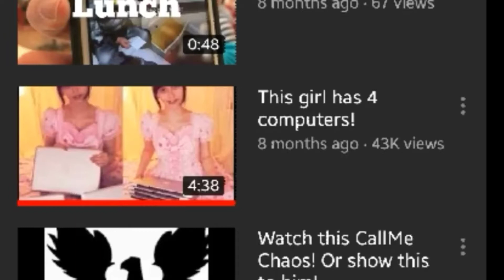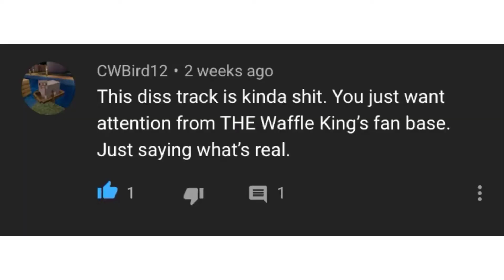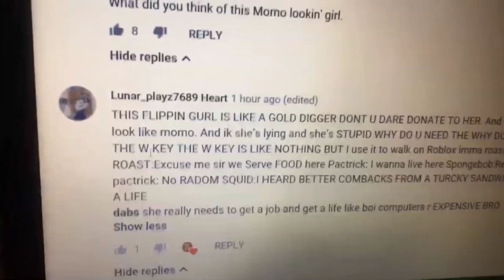My fan base is dying...